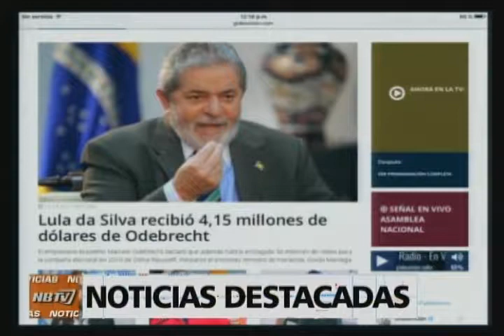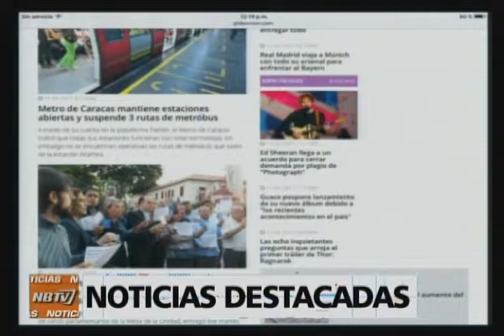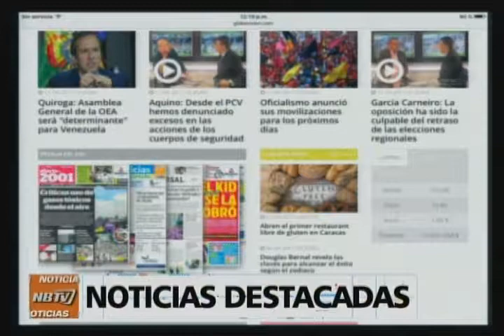NB TV - (Emisión Meridiana) - Martes 11/04/2017 - 2/4